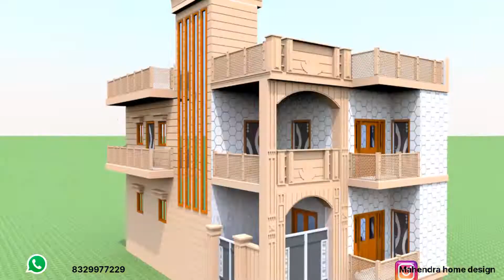32*53 house design | 3bhk, shop, swimming pool#3delevationdesign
30 by 30 House Plan

4 BHK House plan

30x40 House plan32×36 house plan 3d

33×55 house plan north facing

East facing house plan duplex

East facing house plan 600 sq ft

East facing duplex house Vastu plan with pooja room

East facing house Plans for 30x40 site

33 55 House Plans West Facing

32*36 house plan west facing

3 BHK east facing house plan as per Vastu

East facing house plans for 60x40 Site as per Vastu

33*55 house plans

East face house plan with Vastu Shastra

33 55 House Plans

35*55 house plan 3d